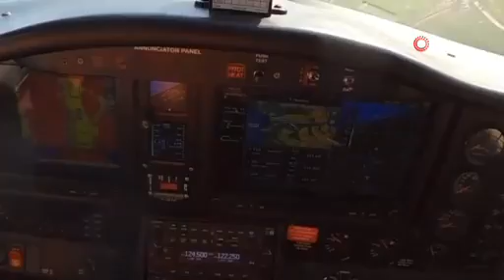Film Sahnesi Değil Gerçek, Havada Uçağın Motoru Durdu - Denizli Haberleri - HABERDENİZLİ.COM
İzmir’in Selçuk ilçesinden kalkış yapan eğitim uçağı motor arızası nedeniyle Aydın Çıldır Havaalanı’na acil iniş yaptı. Öğrenci pilotun sakin ve soğukkanlı tavırlarla uçağı piste indirdiği o anlar kameraya yansıdı. Haber Denizli Youtube Kanalı